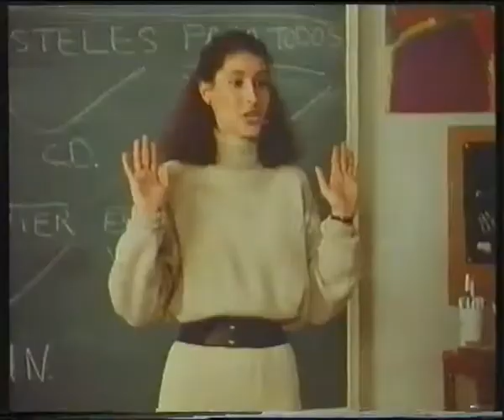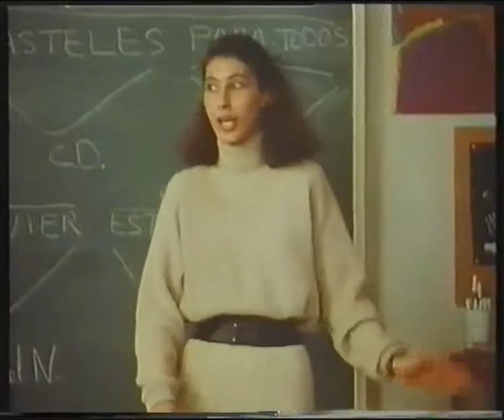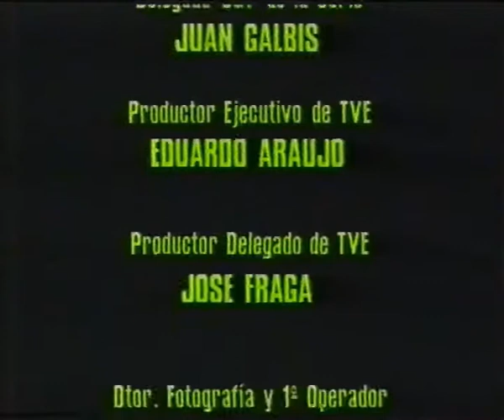Serie - Supercan y su Banda - 5º ¿Donde Esta la Manguera?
Quinto episodio de "Supercan y su Banda", llamadao "¿Donde esta la Manguera?" emitido por TVE1 en 1990 en coproduccion con DGT